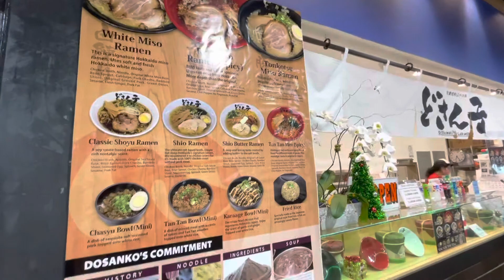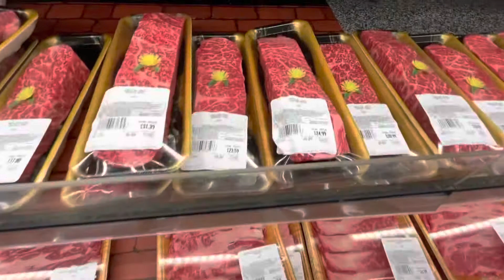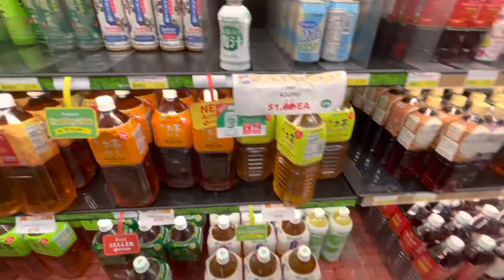Mitsuwa Marketplace - Japanese Market in Plano, Texas Walkthrough December 2020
Mitsuwa Marketplace is the best Japanese market chain in the U.S. This walkthrough was done at night about an hour before closing time in Plano, Texas ❤️ Please help me reach 1000 Subscribers